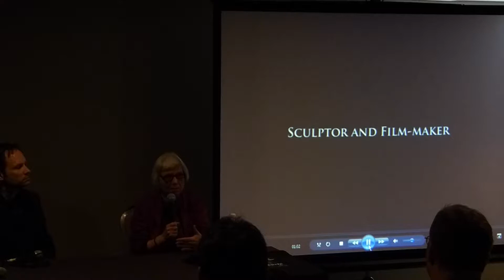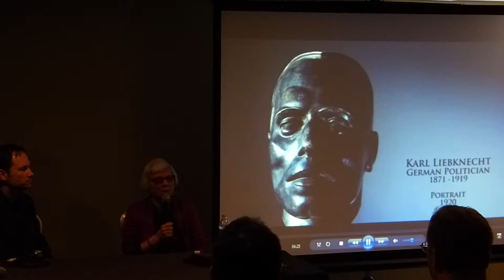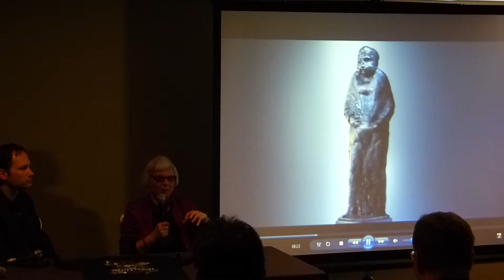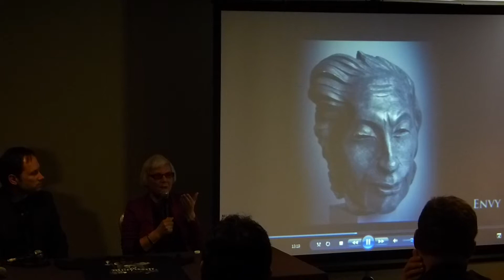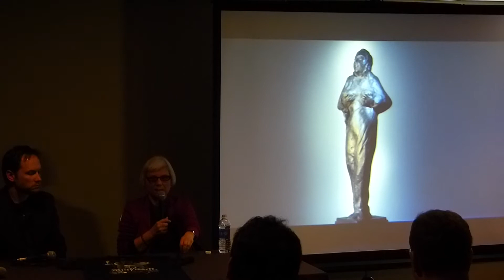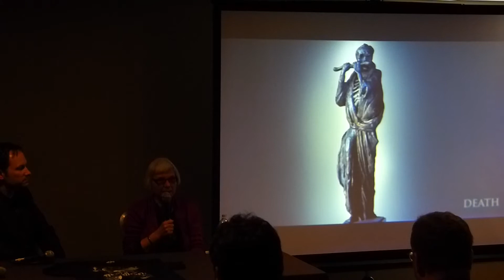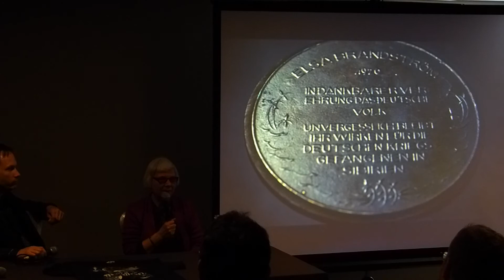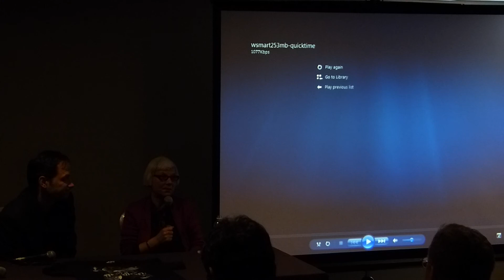Bertina-Schulze Mittendorff Metropolis "Maria" Robot Part One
The daughter of Walter Schulze Mittendorff: The man who created the Maria Robot for Fritz Langs Metropolis.  Includes Walters artwork in a Powerpoint presentation